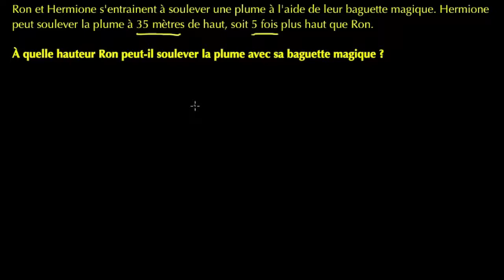Comparer des nombres à l'aide de la multiplication : Ron et Hermione